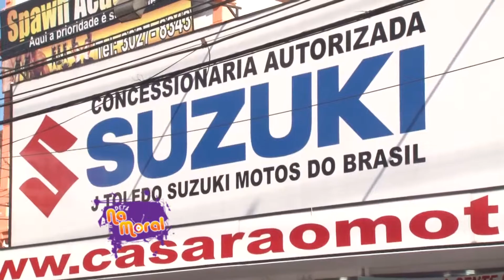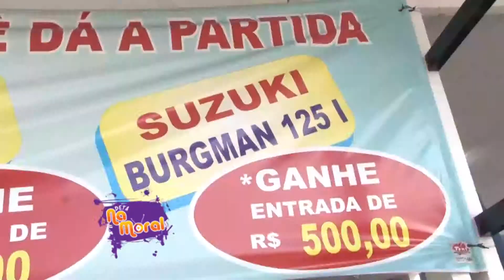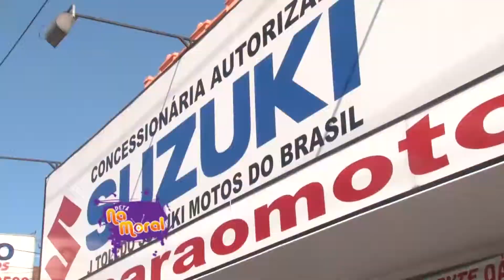NA MORAL - CAFÉ DA MANHÃ NA CASARÃO MOTOS - 1/2